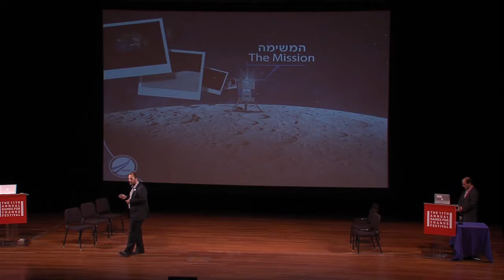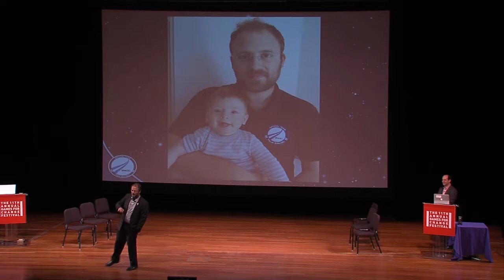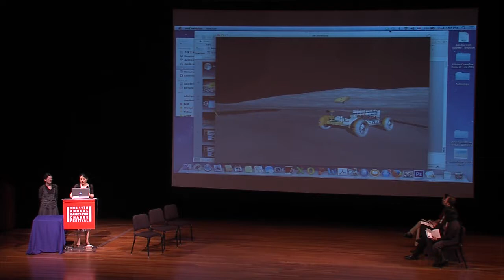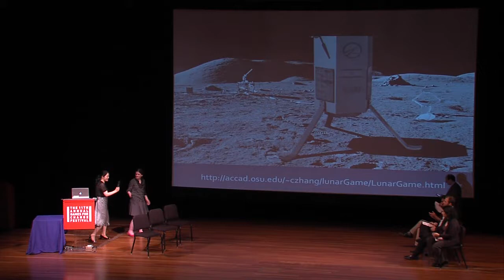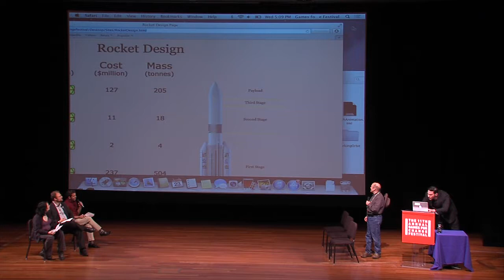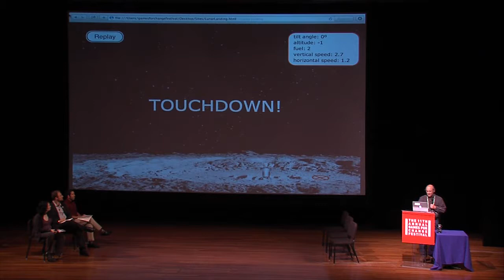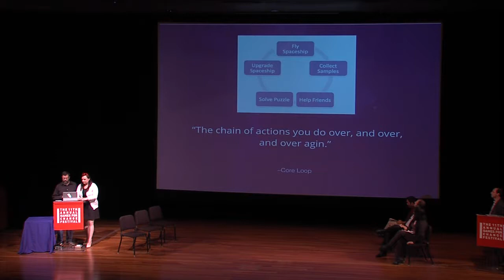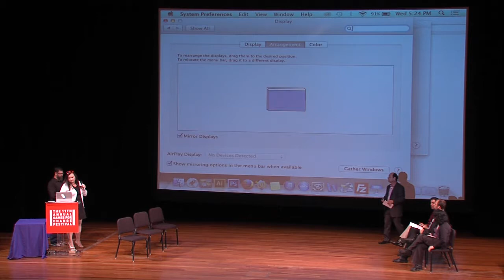G4C14: Shoot For the Moon Game Design Contest Finals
The Schusterman Philanthropic Network, in partnership with Games for Change, will award a $25,000 cash prize to create an interactive space exploration game for SpaceIL, the Israeli team that is a front runner to receive the Google Lunar X Prize.

Introduction by Kfir Damari, co-founder and COO of SpaceIL - 3:35

The finalists:
Moon Rush, by the Ohio State University - 12:30
Rocket Science, by Chris Crawford - 25:05
SpaceIL Academy, Theorify - 37:20

Awards announced - 49:30
Congrats to Theorify for taking home the grand prize with their game SpaceIL Academy, and to Moon Rush for winning the People's Choice Award!